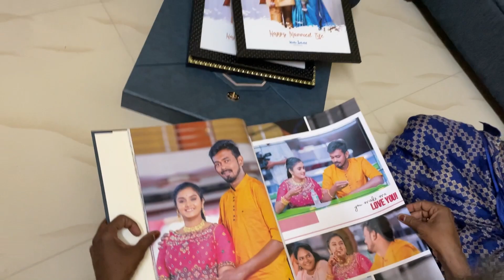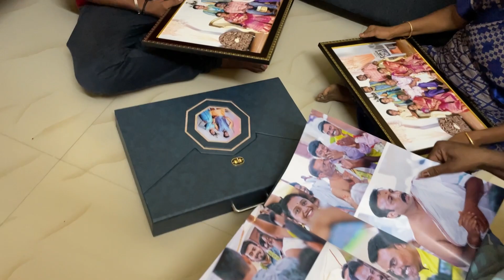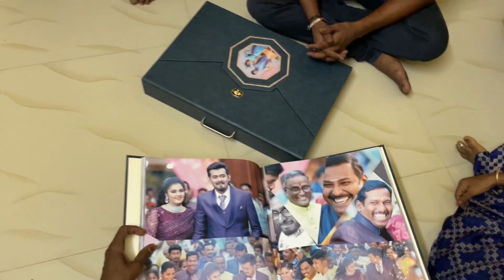Live Feedback from Customer Vlog | Studio Tripledot Customer Delivery & Review | Salem | Mr Chandru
This video make for Studio Tripledot. Live Photography & Videography delivered to Customer and captured their reactions and feedback.